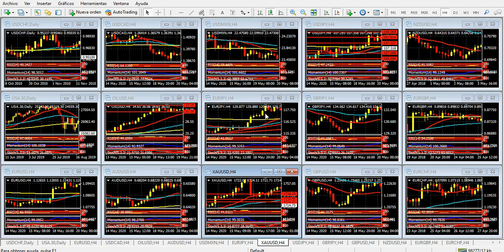Mercado de Divisas Lunes 15 de junio de 2020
El dólar ante una buena oportunidad
Hola Amigos, buen día. La semana pasada terminó con un alza importante del dólar en prácticamente en todos los frentes, y una ligera recuperación de la bolsa de Nueva York. Los índices principales de Wall Street habían caído con fuerza durante el miércoles y jueves, y el viernes se tomaron un respiro. Pero hay indicios de que puede haber una baja más importante de las acciones esta semana.
Los inversores parecen diluir sus expectativas de una de una salida rápida de la crisis, algo que está discutido en varios ámbitos. Hay quienes opinan que la economía volverá a estar como lo estaba antes de la crisis antes de fin de año, contrastando con la opinión de Jerome Powell, presidente de la Fed, quien consideró que, por ejemplo, la tasa de desempleo podría finalizar en orden al 9% el año en curso. Desde ambas posturas coinciden en que el crecimiento de la economía en 2021 será muy fuerte, en torno al 5%.
Pero la realidad es otra, y más allá de que las expectativas sean o no mejores, la bolsa comenzó a perder vuelo por ahora, y el dólar se encamina a ganar la contienda de la semana ante las monedas líderes.
El calendario de noticias no será el más atractivo. Los datos más relevantes serán las ventas minoristas, que si bien tenían pronósticos de caídas muy fuertes en mayo, podrían recuperarse en un 5%. Esa sí sería una muy buena noticia. El martes, día de la publicación de este informe, se presentará  Jerome Powell en el Congreso, con uno de sus dos discursos previstos, tal vez el más importante, ante el Senado. El miércoles repetirá su presentación, pero ante los Representantes, con poco impacto previsto.
Por el lado de Reino Unido, la reunión de política monetaria del Banco de Inglaterra, prevista para el jueves, mantiene en alto las expectativas de los mercados. Descartado cualquier cambio de tipos de interés, que quedarán en el 0.1%, los inversores esperan recoger pistas acerca de las próximas acciones del banco central, cuando el país intenta dejar atrás la crisis, y con el Brexit por delante.
Las divisas principales apuntan a la baja. El euro podría ceder posiciones durante buena parte de la semana, con un objetivo de mínima en la zona de 1.1050; lo propio sucede con la libra esterlina, que logró quebrar la semana pasada la zona de 1.2800, para caer sobre el cierre de la semana. La apertura de este lunes, con un gap, deja en claro que podría continuar su baja próximamente. Hasta el yen, habitualmente refugio, esta vez también puede caer, luego de perder más de 100 puntos en pocas horas el viernes.
En cuanto a las materias primas, el oro no deberá descuidarse. Intenta, sin éxito, acercarse a 1765 dólares, su máximo anual, y deberá superar 1745 rápidamente para lograr tal cometido. El petróleo, por su parte, se aleja de los 40.60 dólares de máximo que tocó la semana anterior, y no encuentra, por ahora, incentivos para acercarse de nuevo a tal nivel.